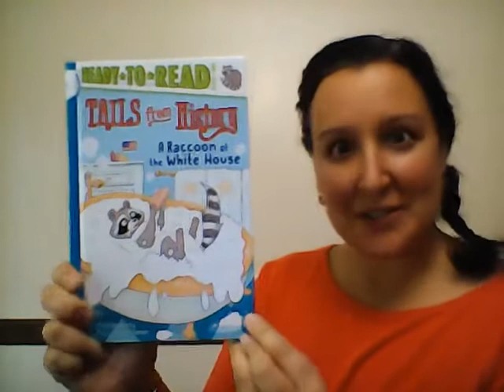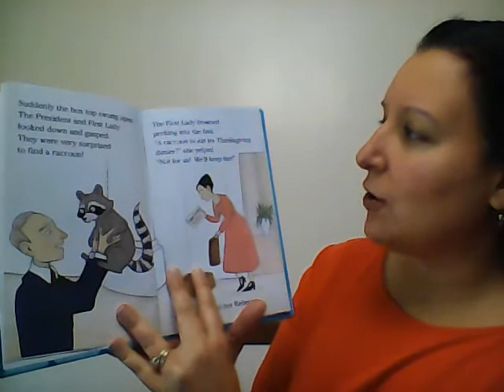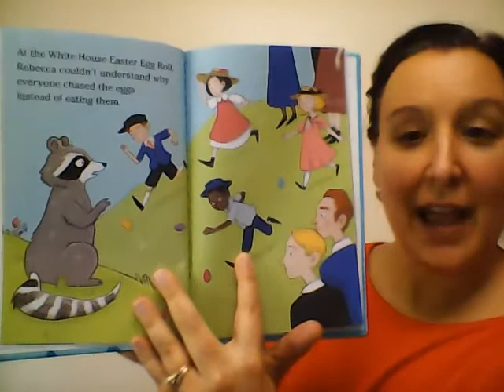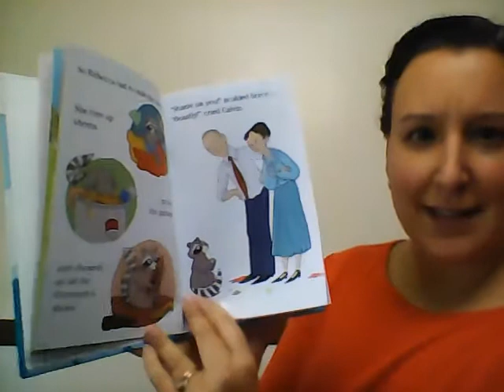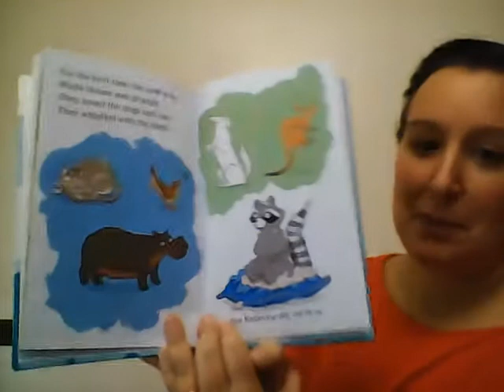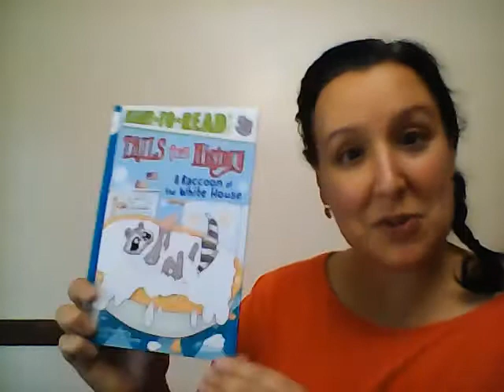Virtual Story Time Online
Tails for History: A Raccoon at the White House by Rachel Dougherty